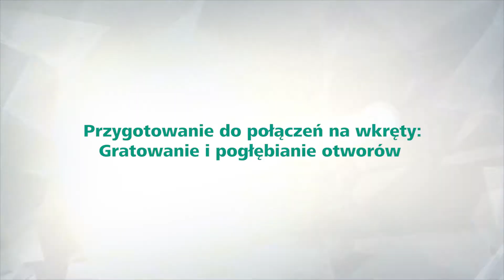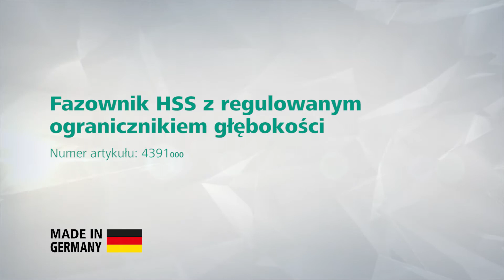Wolfcraft fazownik regulowany z ogranicznikiem 4391000